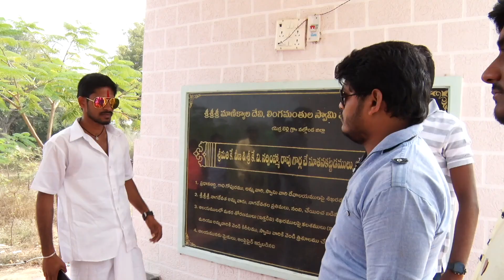Reddy gaari chapala cheruvu new telugu short film